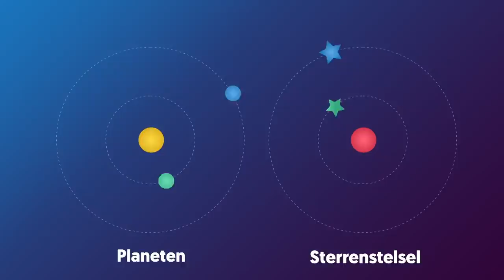Wat is donkere materie?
We kunnen het niet zien, maar we denken dat het bestaat: donkere materie. In deze aflevering vertelt natuurkundige en filosoof Jaco de Swart (Universiteit van Amsterdam) je alles wat je moet weten over dit mysterie van het universum.